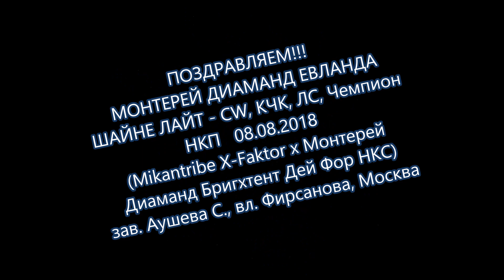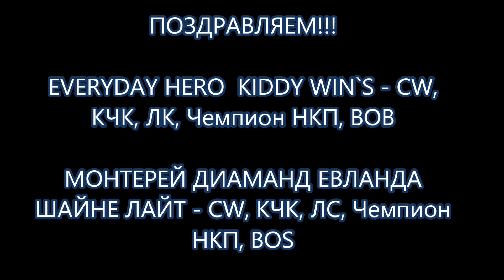XXIV Национальная выставка НКП Бульдог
класс чемпионов НКП / champion NCB class female
сравнение на ЛС, BOS, BOB